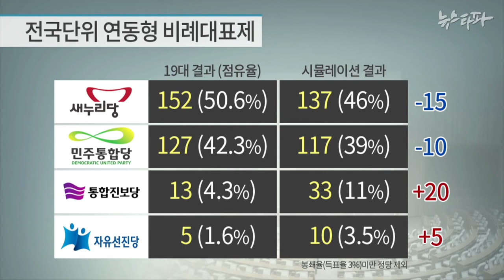선거제도 개혁 1 - 전국단위 연동형 비례대표제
선거에서 1표 가치의 지역별 격차를 줄이고 사표도 줄일 수 있는 방법은 어떤게 있을까요?
첫번째 대안은 전국단위 연동형 비례대표제입니다. 정당 득표율에 맞춰 각 정당의 의석수를 확정하는 방식인데, 19대 총선때 개표결과에 따라 시뮬레이션도 해봤습니다.